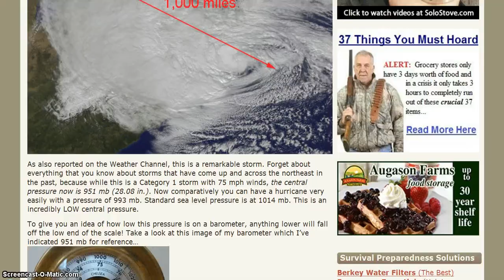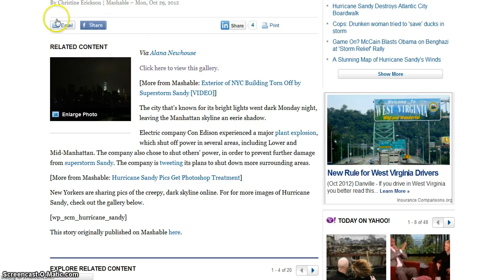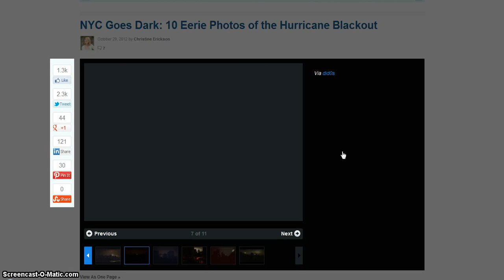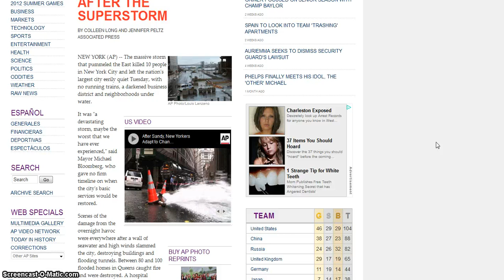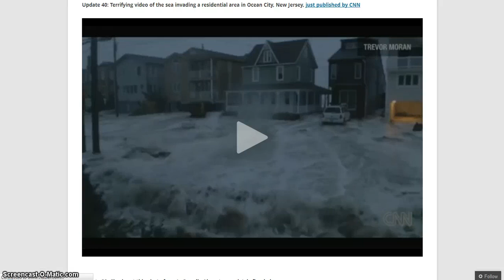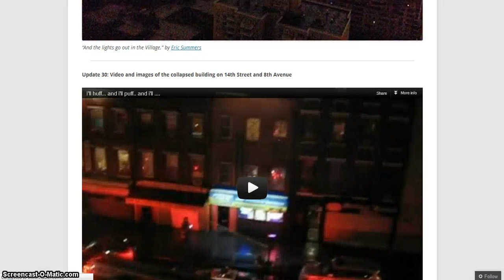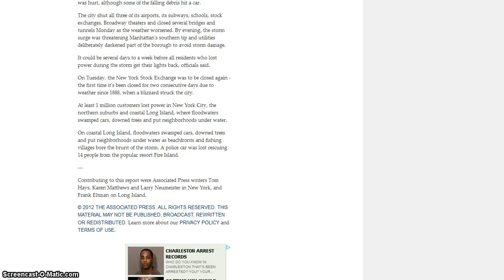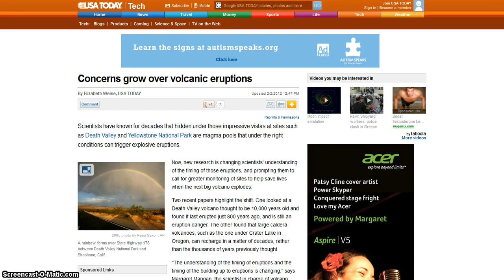Hurricane Sandy 2012 Aftermath, Devastation, NJ Reactors Threat PT.2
Massive devastation seen near New Jersey's Oyster Creek nuclear plant (VIDEOS)